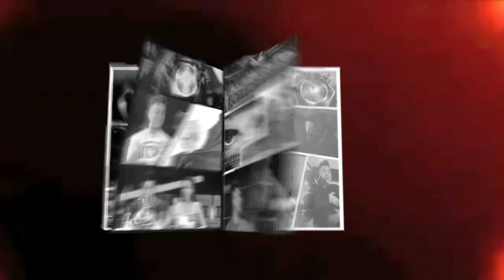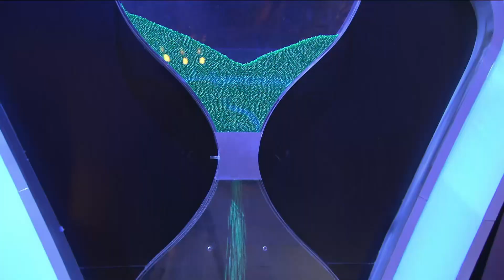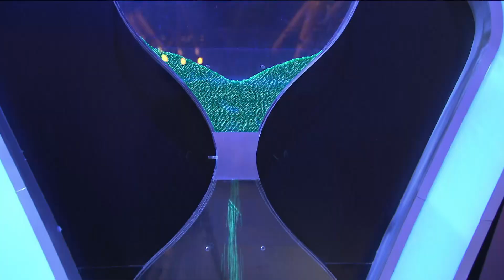芝麻开门 升级版新游戏—强迫症患者的福音 150324 HD